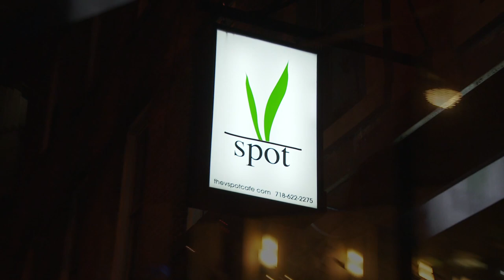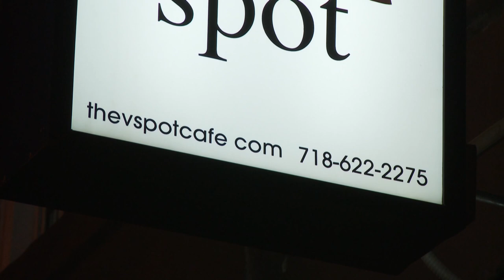VSpot Vegan Latino Restaurant Park Slope Promo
VSpot Vegan Restaurant Park Slope Brooklyn Promo.
Introduction to the dining experience of NYC's first premiere Latino Vegan Restaurant.
Interviews with Danny and Alex Carabano and several patrons.

Shot 10 years previous to uploading.
Shot: February 11, 2008
Camera: Sony PMW - EX1
Mic: Sony ECM 680s (in stereo for the music)
Edit: Apple Final Cut Pro 6 completed  April 5, 2008